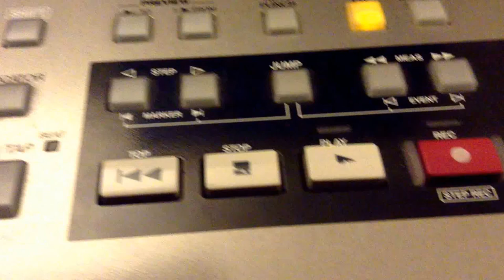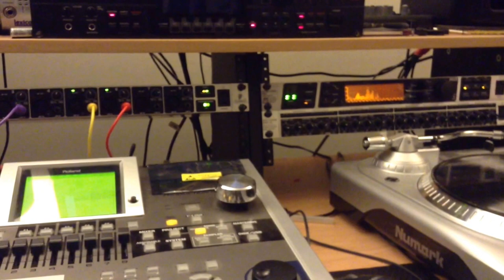Random Vibes become... "Like it Raw"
Random Vibes inspires this track. "Like it Raw"